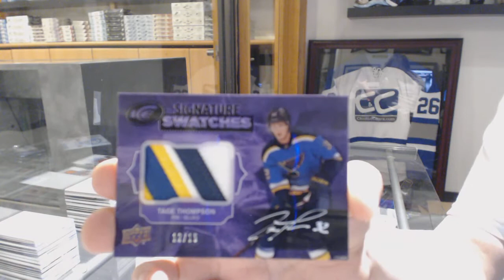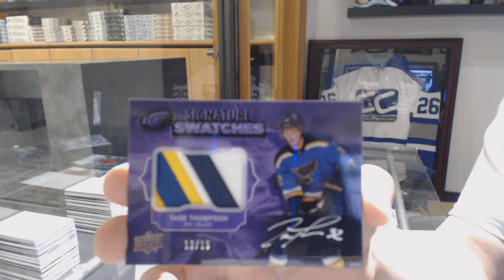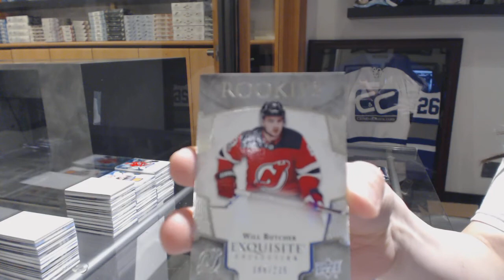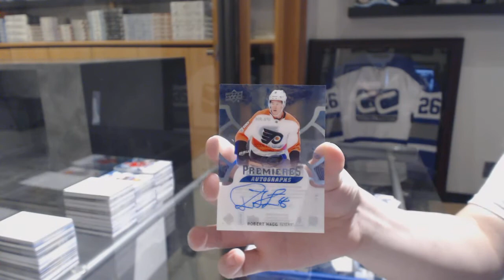KarlSteck's 17-18 Upper Deck Ice 2 Box Break